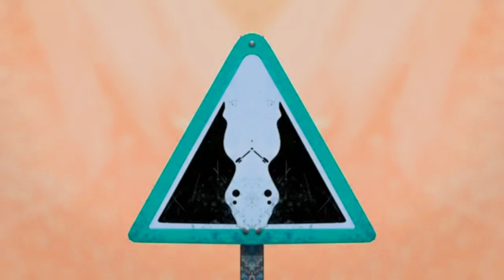Dun Dun Dun! Sign Effects